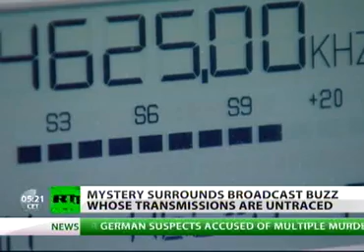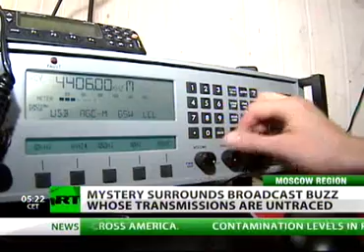UVB-76 on RT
copyright them.